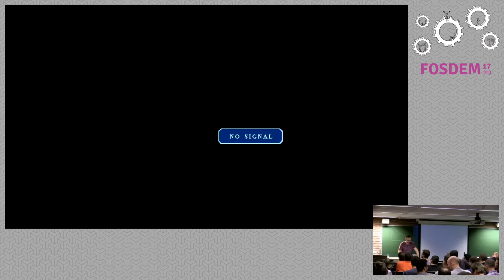Closing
by Vasia Kalavri

Closing session

Room: H.2213
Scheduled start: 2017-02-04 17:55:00